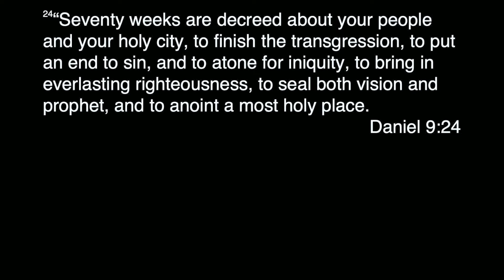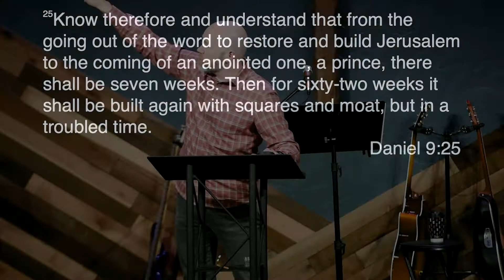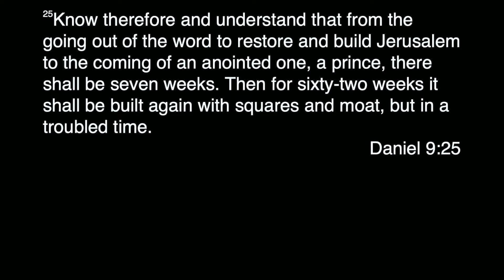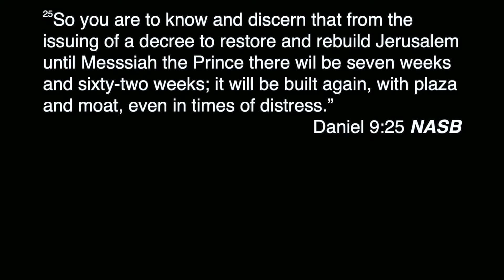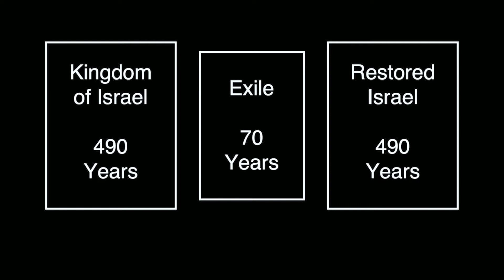Daniel's 70 Weeks (Part 2) – Daniel 9:24-27 | The Mission Church